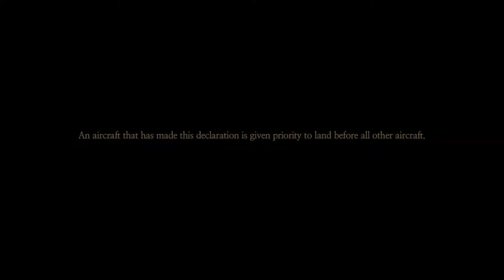EMERGENCY DECLARATION Trailer [Movie, 2021]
C-JeS Entertainment

Director: Jae-rim Han
Writer: Jae-rim Han
Starring: Kang-ho Song, Lee Byung-hun, Jeon Do-yeon